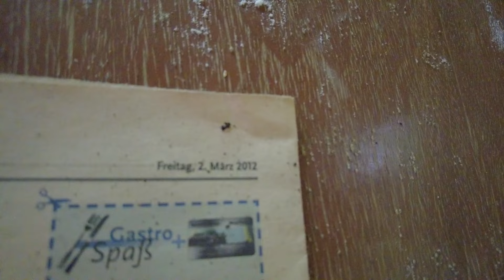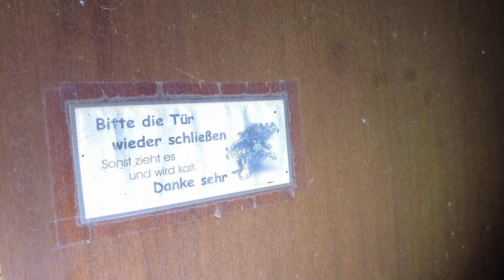Lost Place: DAS HAUS DER BLINDEN DAME Night Riders Urbex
Dieser Lost Place, das Haus der blinden Dame, ist viel mehr als nur ein verlassenes Haus!
Vor ein paar Jahren wurde begonnen, die wundervoll gelegene ehemalige Gaststätte mit Wohnbereich zu sanieren. Aber der wirkliche Plan dahinter, ich meine, der funktioniert halt nicht, wenn man das Dach nicht abdichtet, bevor man neue Trockenwände einzieht, dieser Plan ist ein verwuchertes Mysterium.
Genauso wie der Dschungel, der sich rundherum mittlerweile selbst verwirklicht hat.
In beinahe romantischen Bildern holt sich die Natur zurück, was der Mensch ihr einst genommen, und nicht weiter behalten wollte.
Oder konnte?
All die Erinnerungen an vergangene Existenzen im obersten Geschoss
werden darum wohl bald nichts weiter mehr sein, als ein Hauch der Geschichte, konsumiert und verdaut von gnadenloser Natur.
Und genau DAS finde ich bei Lost Places am faszinierendsten.
Wundervoller Verfall, aber noch immer voller Relikte der Vergangenheit.
Da bekomme ich Herzchen vor die Augen, aber seht selbst, macht Euch Euer eigenes Bild. Viel Freude dabei!

Wie letztes Mal auch, lieben Dank an die Lost Lovers Hannover für die Überlassung dieser wundervollen Aufnahmen!

Geo-Index:
Lost Places | deutsch | Deutschland | Niedersachsen
Hashes:

So gehen wir mit Lost Places um:
- Wir lassen alles so liegen, als wären wir niemals dort gewesen.
- Wir gehen äußerst umsichtig vor, damit nicht nur uns nichts passiert, sondern auch kein Schaden am Grundstück oder am Objekt entsteht.

Es wäre schön, wenn das jeder so machen würde.